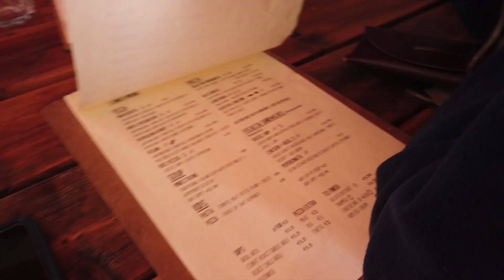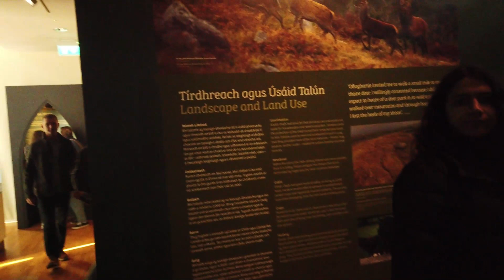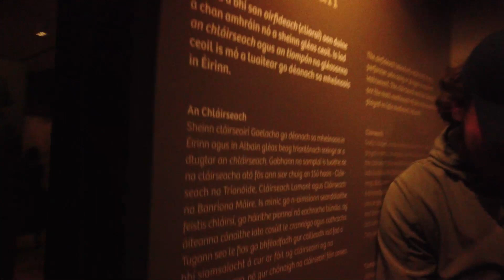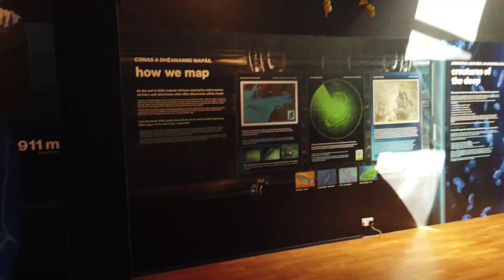trip to Galway, Ireland with friends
day trip to Galway, Ireland. with Erasmus friends